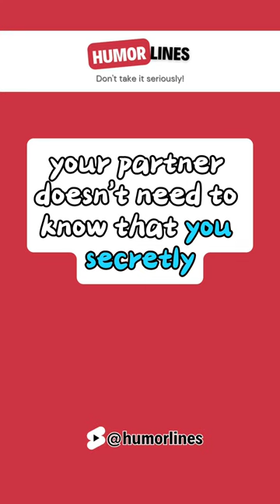🤐 Relationship Secrets Exposed 💑 | Ice Cream Confessions!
Dive into the world of relationship secrets – because who needs to know you finish the ice cream when they're not looking? 🍦 Join us for hilarious and relatable moments that capture the essence of keeping the sweetest secrets. 💖